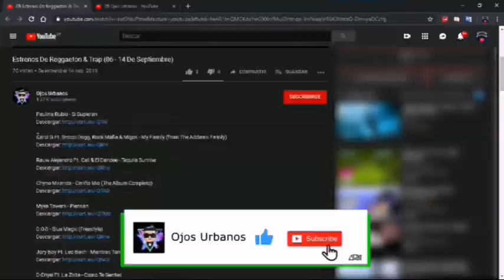próximos Temas Que Estan Por Salir De Cosculluela [2020]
Cosculluela Ft. Arcangel - ??? (Preview 2)

Cosculluela Ft. De La Ghetto - ??? (Preview)